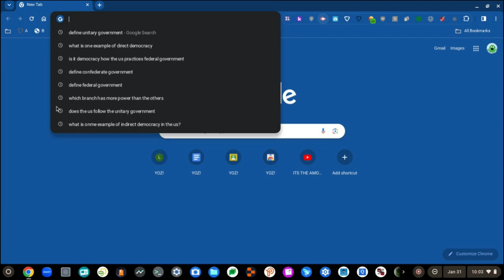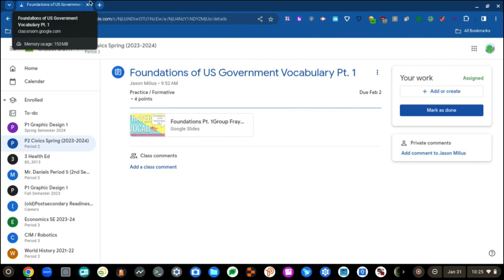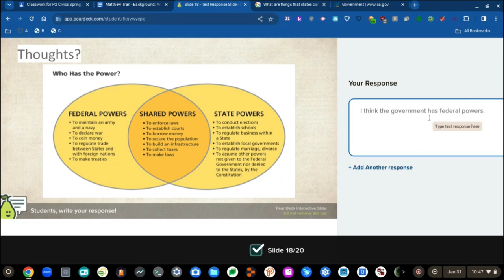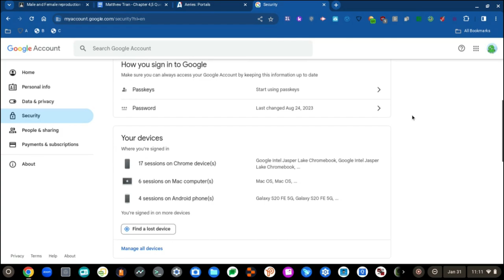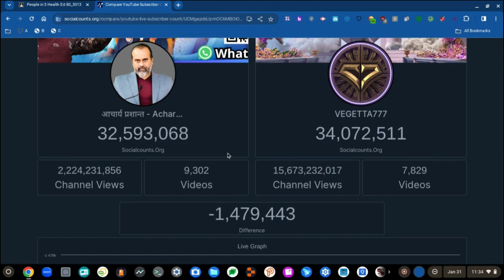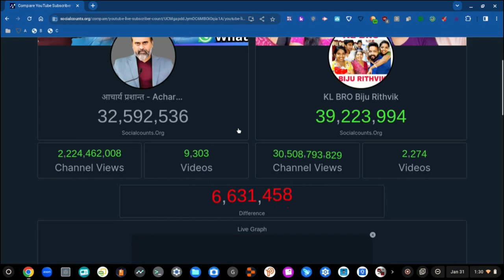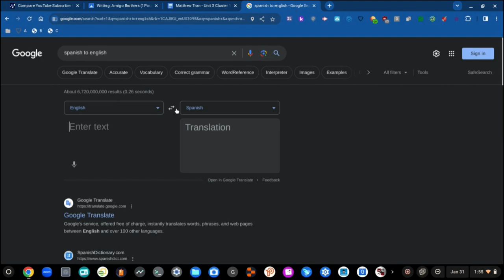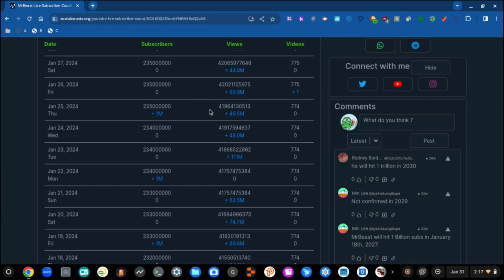RAT 60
Nine more episodes until I'm done with the Recording at School Series! NINE THE ALGEBRALIEN MENTIONED!